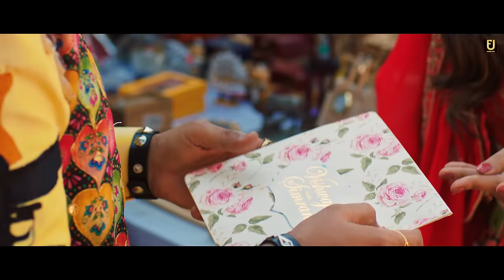Kartoos (Official Video) Nawab | Seerat Bajwa | Desi Crew | Latest Punjabi Songs 2021 | Expert Jatt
Expert Jatt presents the latest video From The Album Of “ Here We Go  ‘Kartoos‘ by Nawab And Written By Lakhpreet Dhaliwal. The Video Of Latest Punjabi song is Directed by ‘ Sudhh Singh". New Song , New Punjabi Song 2021, Punjabi Song , Latest Punjabi Song 2021 , New Punjabi Songs . Watch Now !!

Album - HERE WE GO
Song - Kartoos
Singer - Nawab
Lyrics - Lakhpreet Dhaliwal
Composer- Nawab
Female Lead - Seerat Bajwa
Video - Sudhh Singh
Mix Master - Sameer Charegaonkar
Editing - Jagjit Dhanoa
Dop - Sukh kamboj
Hair - Shubham
Project by - Sandeep shyoran / Devender singh
Produced by - Prince shyoran / Vishal kamboj
Reels Promotion - The Boost Digitals
Promotion - Gold Media Entertainment
Label - Expert Jatt